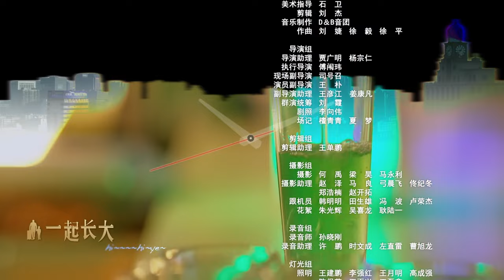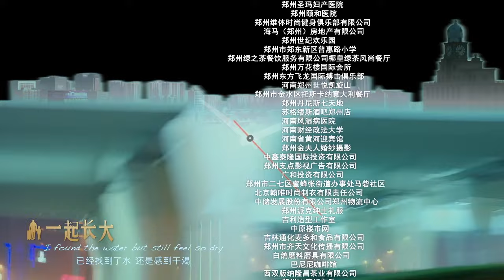【ENG SUB】我的爱情不简单18 Love You Never Too Late丨霸道总裁对前期深情依旧，却遇高富帅情敌和年轻貌美的红颜知己，四角情感纠葛中两人能否旧爱重修？